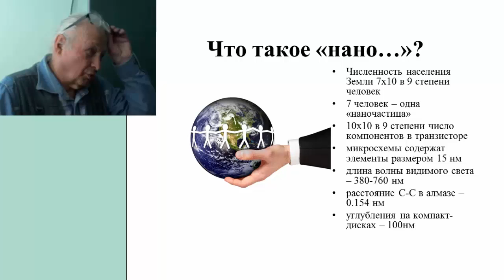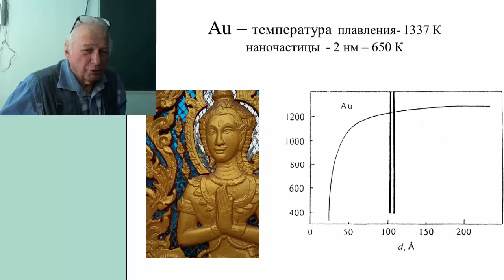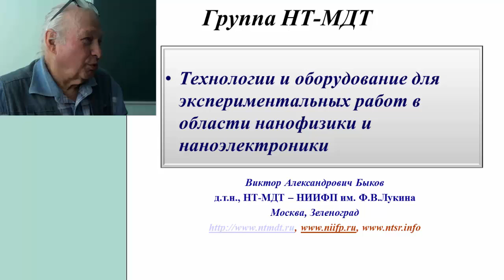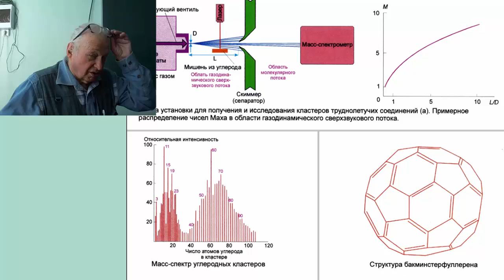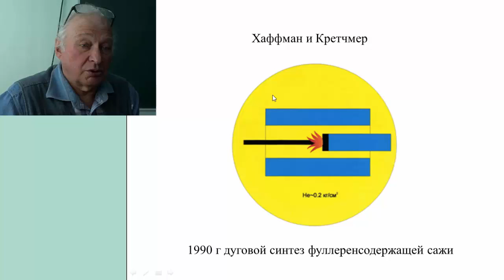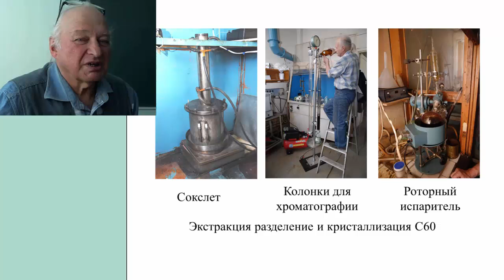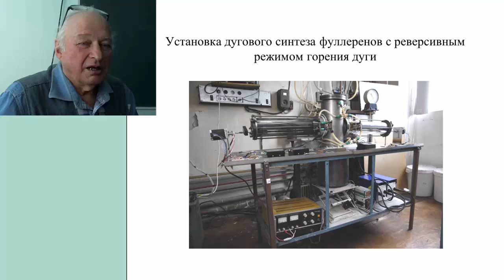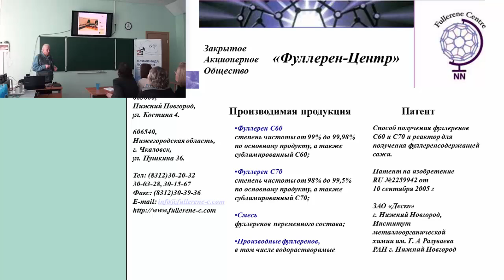Б С Каверин Новые углеродные наноматериалы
Лекция НПЦ "ЗнаниеНН"